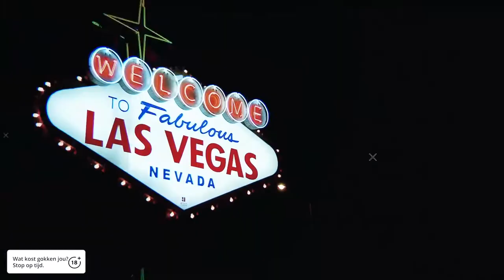WSOP Journaal – Dag 4: Boeken back in action!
Het is Dag 1D van het WSOP Main Event en meer en meer Nederlanders zijn inmiddels in Las Vegas om mee te spelen. In dit WSOP Journaal gesponsord door GGPoker, zien we Vince Vaughn voorbij komen, krijgen een close-up van de bracelet, en spreken we met Tobias Peters, Alberto Stegeman, en Noah Boeken.